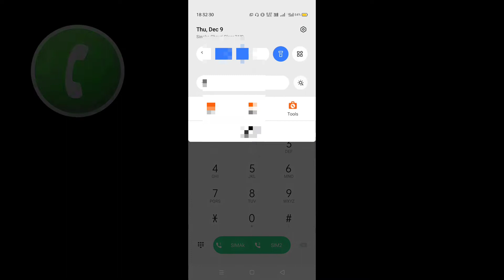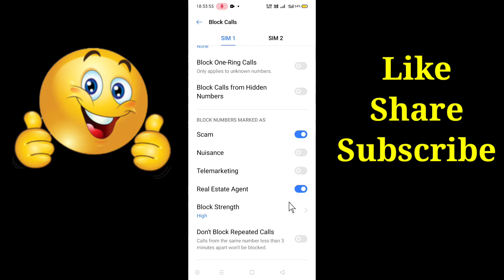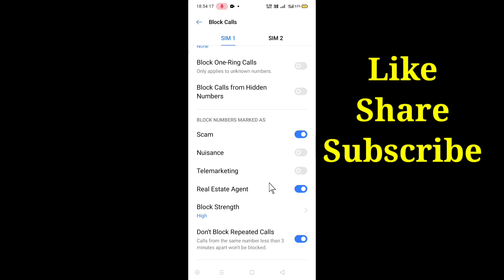Phone Dailer Calls 4 Hidden Tricks For Android 😱 | Phone Calls Block Settings For Android 2022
Dosto Aaj Ke Is Video Me Maine Aapko Bataya Hai Phone Calls 4 Hidden Features Ke Bare Me